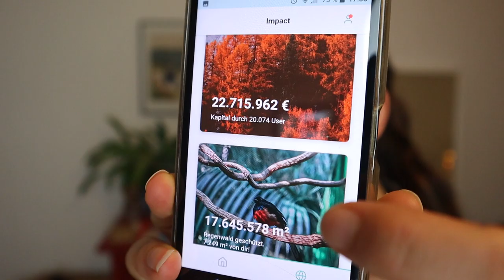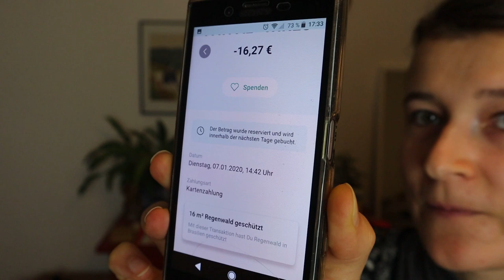Wechsel zur nachhaltigen Bank - Wieso? Welche? Hat alles geklappt?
Ich habe meine Bank gewechselt und spreche über meine Erfahrungen. Warum habe ich gewechselt, wohin und bin ich zufrieden?

Mit diesem Code werden zusätzlich 1000 Bäume gepflanzt, wenn du dort ein Konto eröffnest. Ich werde dafür nicht bezahlt!

◣Warum gebrauchte Kleidung?◥

auf Netflix oder Amazon Prime

◣Warum kein Plastik?◥

◣Warum vegan?◥

"What The Health" & "Cowspiracy"
auf Netflix

Ich würde mich sehr freuen, wenn ihr bewertet & kommentiert.
Und wenn nicht, konstruktive Kritik ist immer erwünscht.

Die im Video gezeigten oder vorgestellten Produkte habe ich selbst finanziert. (außer ich gebe klar zu erkennen, dass ich etwas kosten- und bedingungslos zugeschickt bekommen habe)
Alles, was ich sage, entspricht meiner Meinung und wurde nicht durch Dritte beeinflusst.